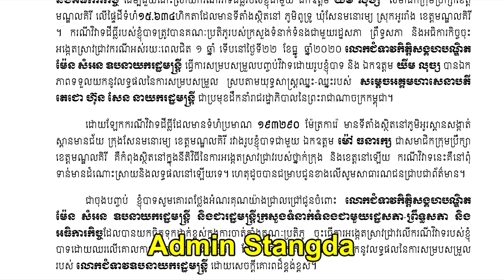រឿងធំបាត់តារាចម្រៀងលោក ព្រាប សុវត្ថិ ចេញមុខបកស្រាយនូវរឿងទំនាស់ដីធ្លីហើយវាជារឿងពីផ្សេងគ្នាគឺ...